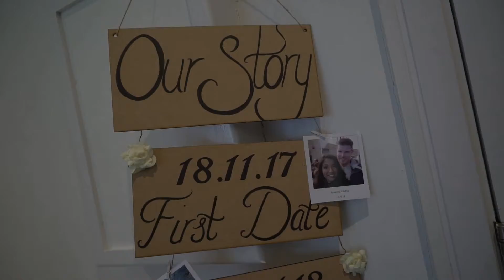Elishba and Ronan